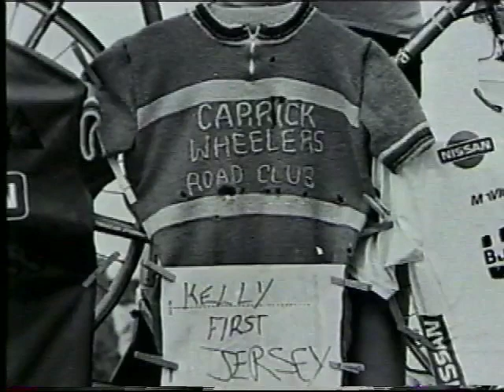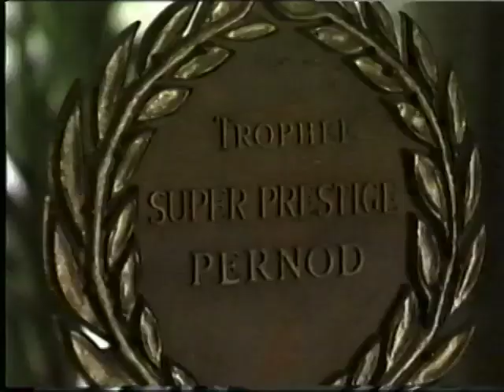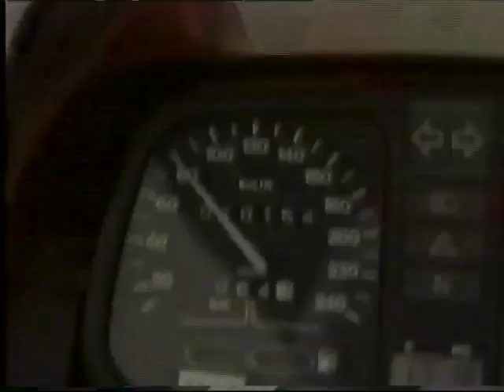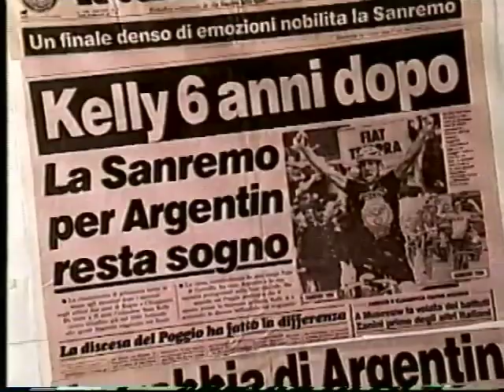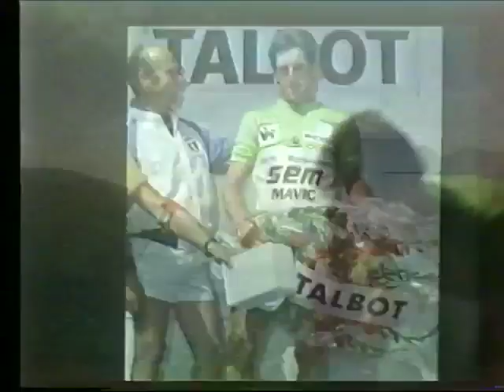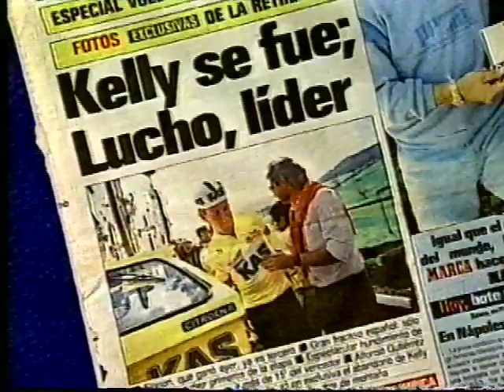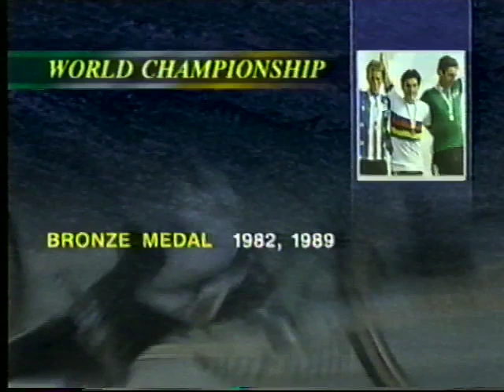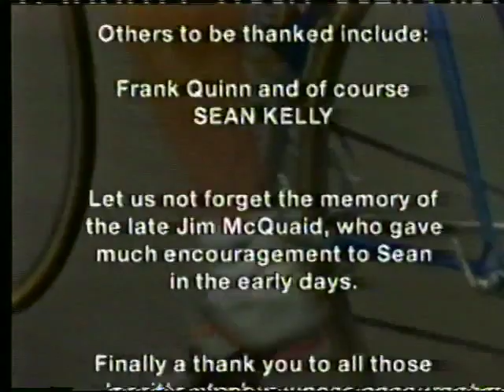The Sean Kelly Story with Phil Liggett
The Sean Kelly Story (an Irish cycling legend)  - Bromley Video production with narration by Phil Liggett.

Executive Producer: David Bromley
Script and Narration: Phil Liggett
Photos: Graham Watson (except where indicated)